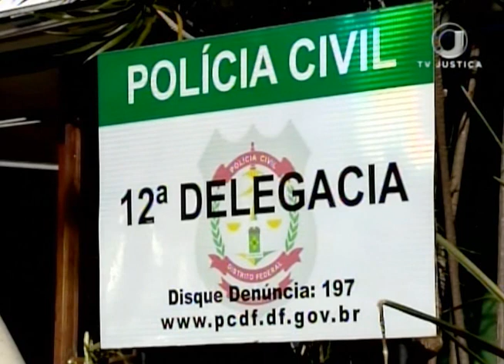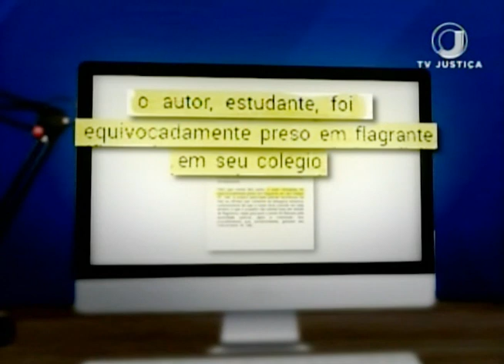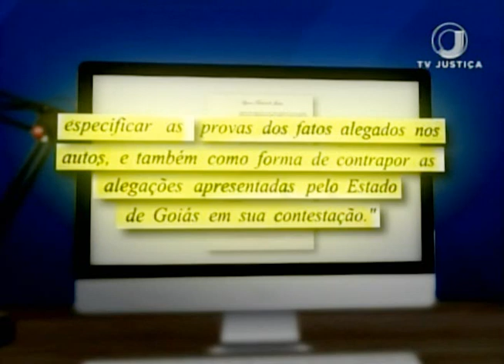Jornal da Justiça 2ª edição - Constrangimento Aluno (26/07/17)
Superior Tribunal de Justiça mantém decisão que responsabiliza o Estado pelo constrangimento causado a alunos de uma escola pública.